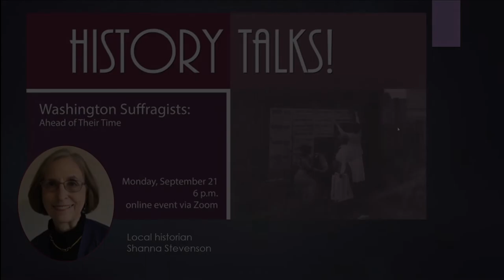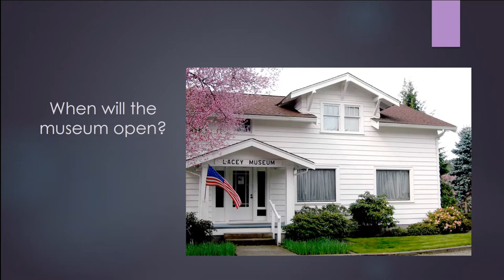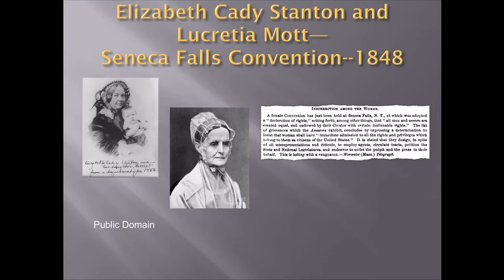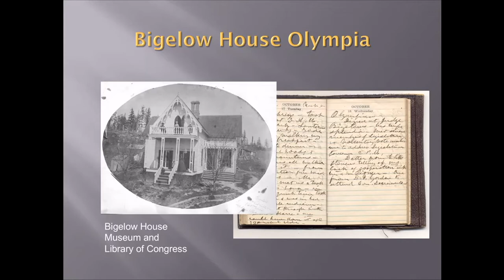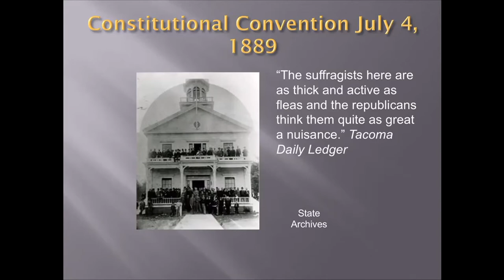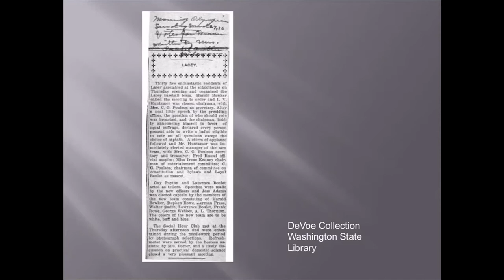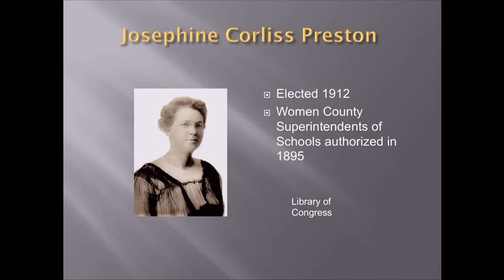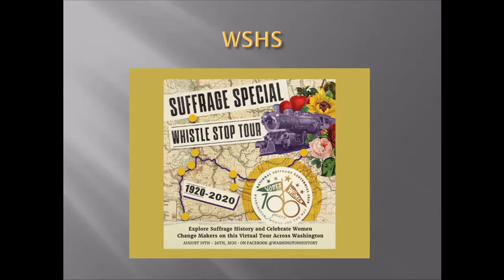History Talks! Washington Suffragists: Ahead of Their Time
Although 2020 marks the 100th anniversary of the ratification of the federal 19th amendment giving women the right to vote, Washington women won the vote a decade earlier in 1910. Well-known local historian Shanna Stevenson will present the history of suffrage in Washington State. Her presentation will include the fascinating tale of local women who played a major role in the movement as well as the pioneering women who were political leaders of Thurston County.